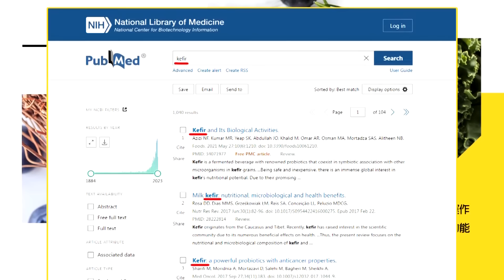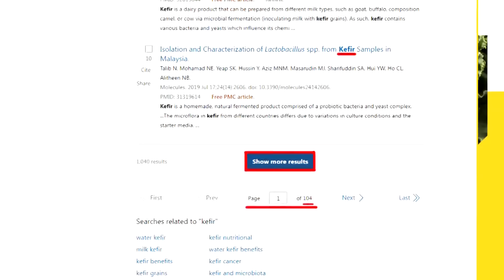【專家來開講】中國核航母快出爐! 習近平怒了"不甩默契"!? 直搗金門“裂解大膽島”? 蔡正元：來了“台灣敢扣嗎？ 20240307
【LIVE頭條開講】北京大裁罰令下!大陸挖呀挖來了!台灣膽被割了?民進黨戰貓幣宣示要戰到底?小馬可仕改口南海很寬可以容中菲?習金句管用? 20240306完成版@HeadlinesTalk

請鎖定《頭條開講》YouTube頻道/每週一至週五20:00-22:00